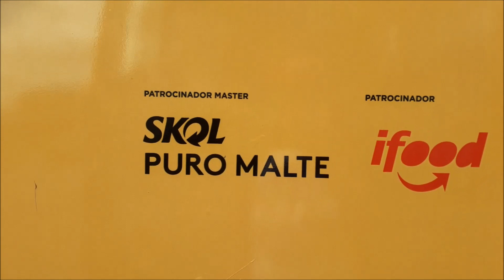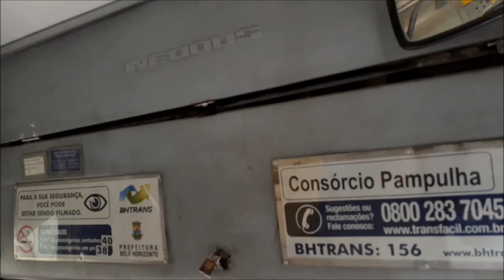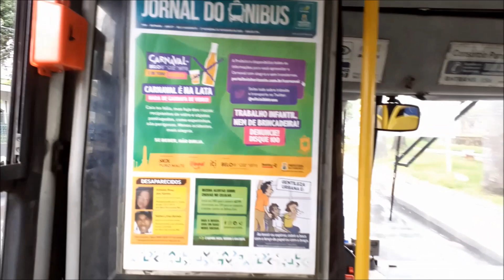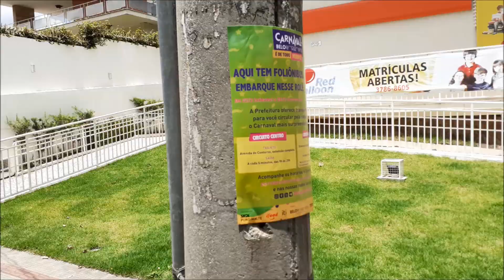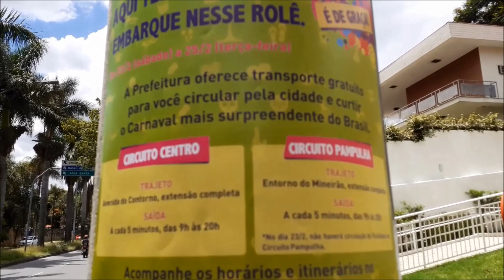SKOL FOLIOnibus BH 2020 - onibusdegraça - parte1 Pampulha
Pelo quarto ano seguido a equipe CMR fazendo a cobertura dos ônibus do carnaval . Nessa primeira parte mostramos o trajeto feito pela linha 3 Pampulha , que foi bastante pedida desde o segundo ano de carnaval para ser criada.